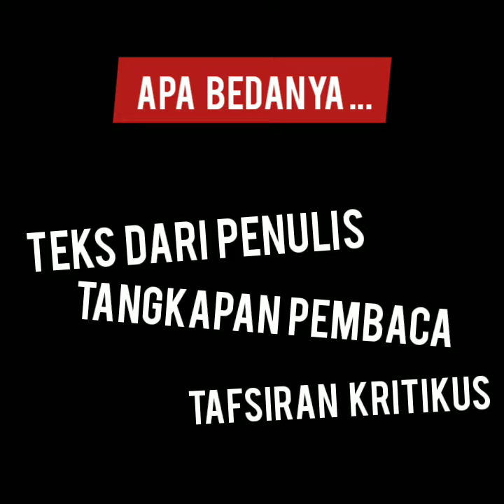Kerjaan Kritikus Sastra Apa Sih?